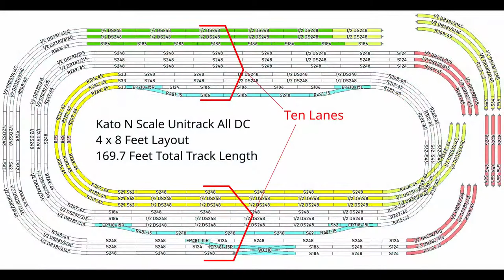Ten Lane - Three Tracks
Kata Unitrack All DC
4 x 8 layout